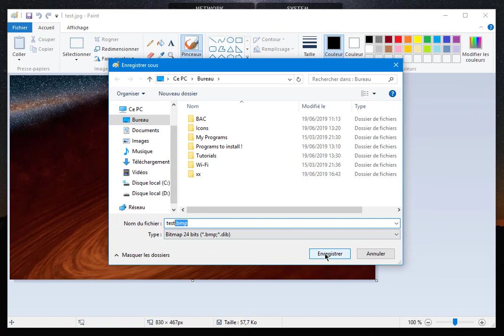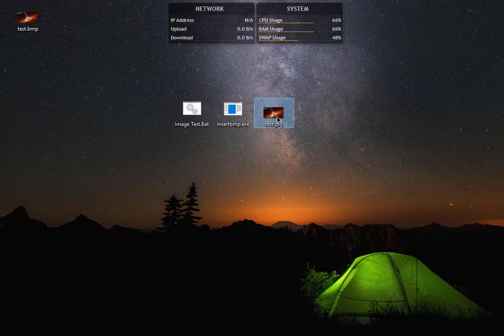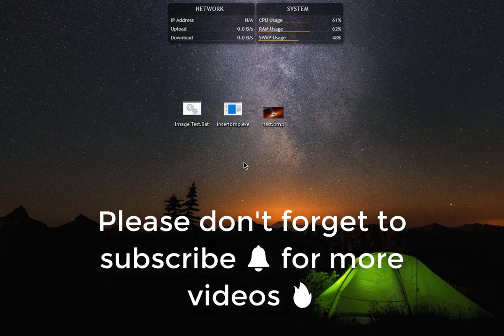Image in cmd console ???